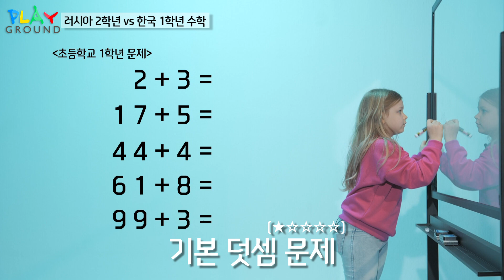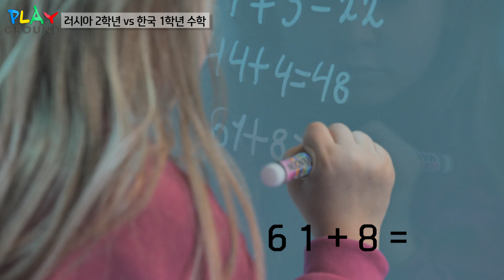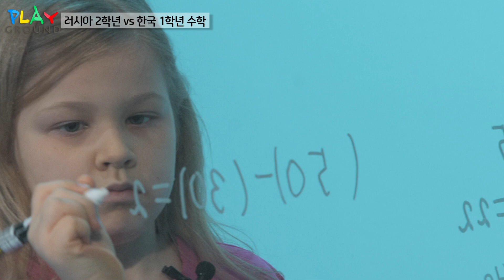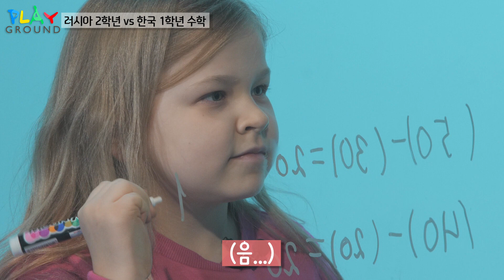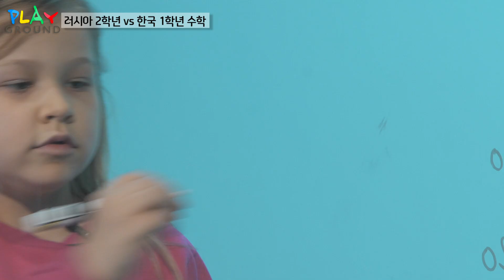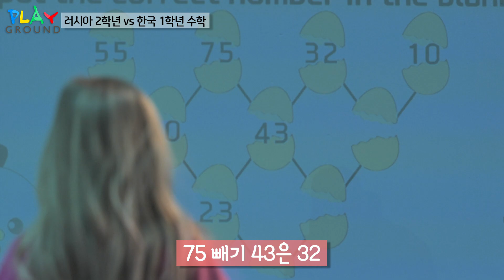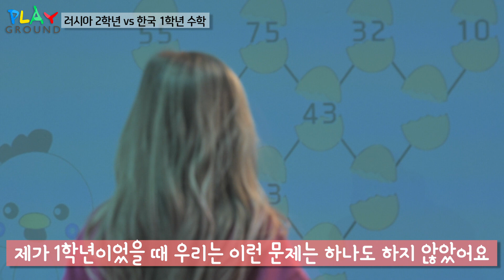요즘 초등학교 수학 문제의 상태가 이상하다 ,,,, 8살 인생 최대 위기를 맞은 러시아 아이의 한국 수학 도전기! ㅣSophiaㅣ플레이그라운드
외국 아이들이 보는 K-스타일의 모든 것!
성인도 못 푸는 문제를 초등학생이 푼다?
외국 아이들이 한국 수학 문제를 봤을 때 어떤 반응일까?

러시아학교 2학년 소피아는 한국 초등학교 1학년 수학 문제를 잘 풀 수 있을까?